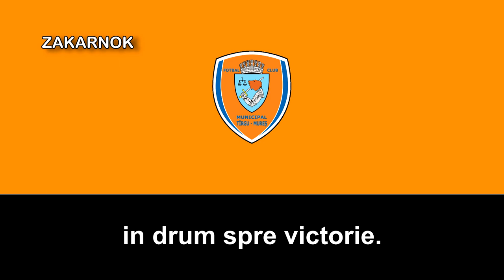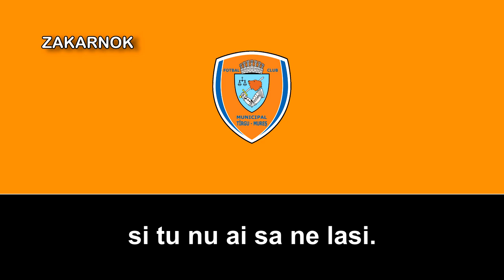Himno del FCM Tîrgu Mureș (Imn FCM Tîrgu Mureș)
El FCM Tîrgu Mureș es el principal equipo de la ciudad, sucediendo al CS Târgu Mureș (desaparecido en 1960) y ASA Târgu Mureș (desaparecido en 2007), que fueron los dos grandes clubes de fútbol de la ciudad de Târgu Mureş en la segunda parte del siglo XX.

El club fue fundado en 2004 bajo el nombre de Trans-Sil Târgu Mureș y disputó sus primeras cuatro temporadas en la Liga III. En verano de 2008 el equipo cambió su nombre oficial al actual y ocupó el puesto del Unirea Sânnicolau Mare en la Liga II.

En la temporada 2008/09 el equipo debutó en la Liga II y finalizó en tercera posición, muy cerca de ascender, con 16 partidos ganados nueve empates, logrando anotar 54 goles y recibiendo solo 27. Finalmente consiguió sumar 57 puntos, siete menos que el Internaţional Curtea de Argeș, que fue el subcampeón.

Sin embargo, la siguiente temporada, 2009/10, el Tîrgu Mureș logró el campeonato de Liga II y el ascenso por primera vez en su historia a la Liga I. El equipo naranja sumó 69 puntos, 20 partidos ganados, 9 empates y tres derrotas, mientras que marcó 52 goels y encajó 20. De esta forma la ciudad de Tîrgu Mureș volvió a tener a un club de fútbol profesional en la máxima categoría del fútbol rumano 18 años después, cuando el ASA Târgu Mureş disputó la temporada 1991/92 de la Diviza A.